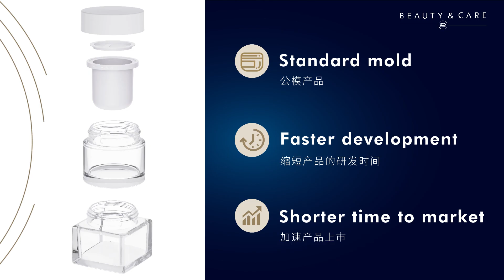SGD Pharma Beauty & Care - Eclipse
SGD Pharma Beauty & Care division introduces Eclipse, an eco-designed, refillable packaging solution. As our latest sustainable innovation, Eclipse offers you the possibility of adding PCR content to the plastic accessories, increasing your products’ sustainability characteristics.